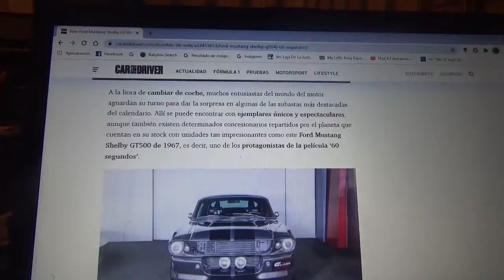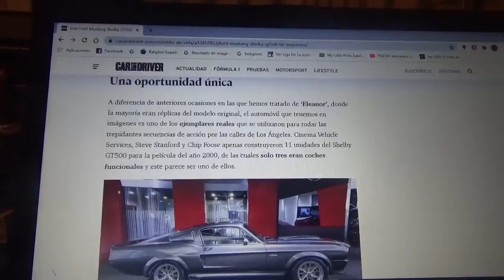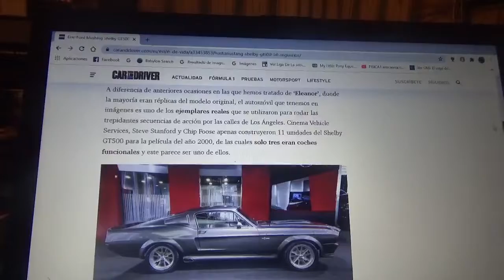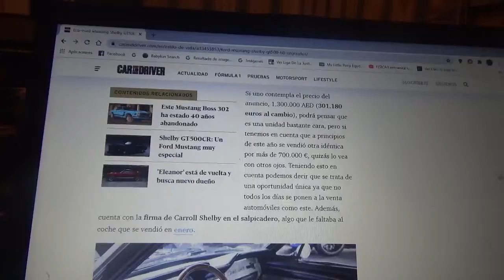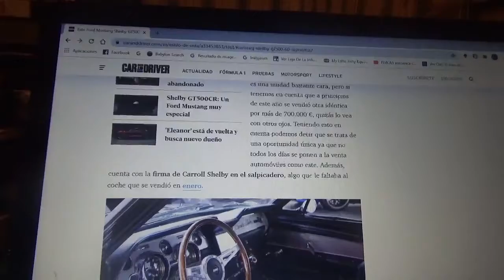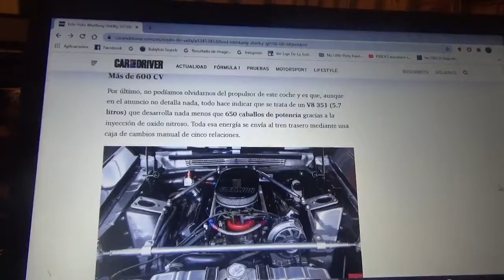A la venta este Ford Mustang Shelby GT500 "Eleanor" de la película 60 Segundos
Aquí les hablo sobre este ejemplar original del Mustang protagonista de la película 60 Segundos(en su lenguaje original Gone in 60 Seconds) protagonizada por Nicolas Cage y Angelina Jolie del año 2000 y que ahora esta en venta